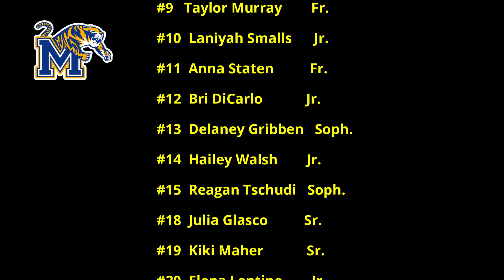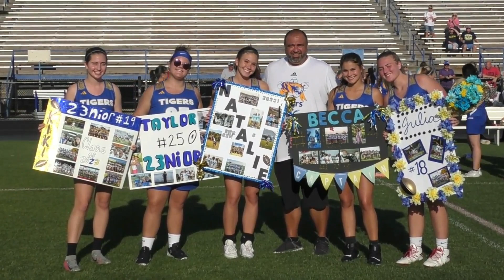2023 MCHS Flag Football Highlight Film